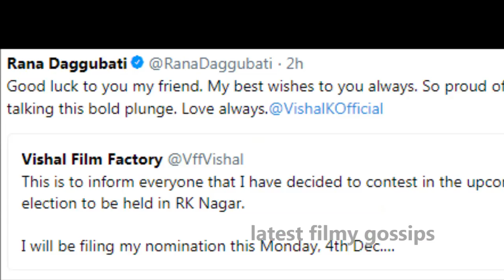Pawan Kalyan's Shocking Comments on Vishal Politics entry || Pawankalyan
This Video about Pawan Kalyan's Shocking Comments on Vishal Politics entry || Vishal || Pawankalyan and also Jayalalitha constituency R.k.Nagar became center of attraction in chennai with many celebrity contestants.
Vishal stepped a head of kamal and rajini ... While both superstars thinking of establishing a party, vishal stepped a head by posting a nomination for the r.k.nagar assembly constituency by-election. By-election polling will be held on dec 12 th. Majority of voters in this constituency belong to telugu community. AIADMK selected a telugu person Madhusudhan for this constituency. Dinakaran also contesting himself from sasikala kotari, now vishal join the contestants as independent candidate.

Vishal fans also publisizes vishal as the heritor of Jayalalitha, since they both are from film industry.. Some politicians gossiping around political circles that dinakaran is behind the vishal nomination to seperate telugu voters from AIADMK. Let us wait and see what happens next ...